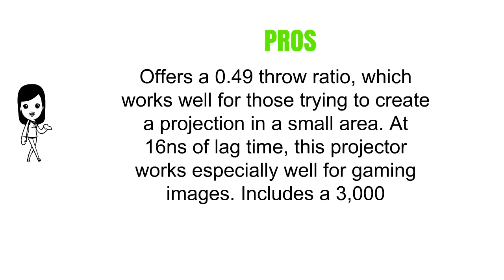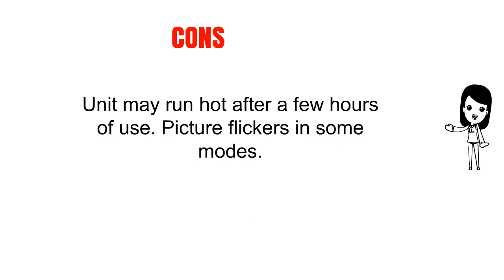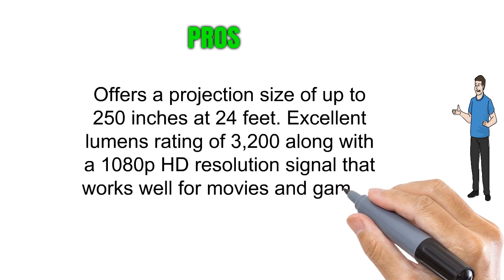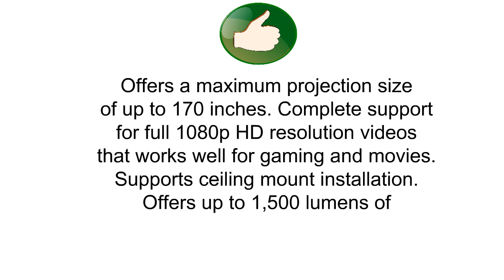Best Short Throw Projectors Reviews 2019 - Short Throw Projectors To Purchase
3. Optoma GT1080Darbee 1080p 3000 Lumens 3D DLP Short Throw Gaming Projector

2. ViewSonic PJD7828HDL 3200 Lumens 1080p HDMI Home Theater Projector

1. Mini Porjector, 1500 lumens Brightness 170in 1080P HD Display, Dual Speakers, Support HDMI USB SD AV VGA TV, 30,000 hrs LED Life, Portable Pico Video Projectors for Outdoor Travel Business Games